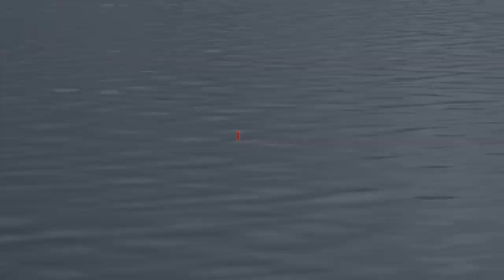The Wrasse Grand Slam | Attempt 1 | Sea fishing with a Float & Dropshotting | Stop off at Glencoe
The rugged northwest highlands of Scotland provide a spectacular backdrop to the intricate myriad of sea lochs, isles, sounds and machairs that, forged over millennia, make up the country’s west coast. This part of the country offers some of the most breathtaking scenery, arguably in the world, in which the visitor can truly immerse themselves, and the fishing isn’t too shabby either.

In this latest instalment of ‘Angling 360’ we travel into Lochaber and try our luck in the shadow of the imposing heights of Biden Nam Bian, Beinn a’ Bheithir and the infamous Anoach Eagach ridge, who’s steep sides give way to one of our favourite west coast sea lochs.

Such stunning surroundings demand some equally stunning fish, so there really is no better place to try our luck at a Wrasse Grand Slam. The challenge is simple: Catch all five species of Wrasse in one single session… Easy!